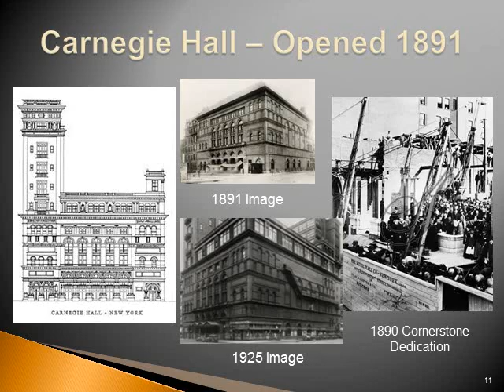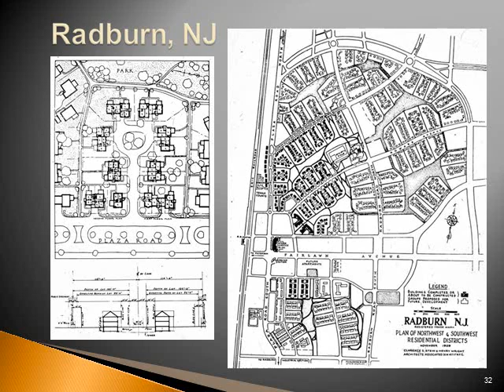Simon Family History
Biography and New York family history of Robert E. Simon Jr. - the founder of Reston, VA.